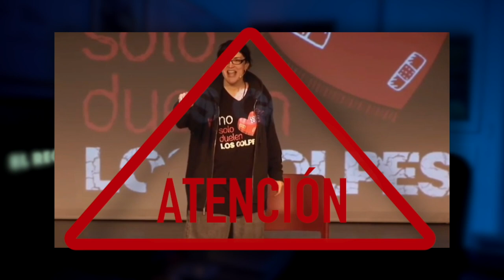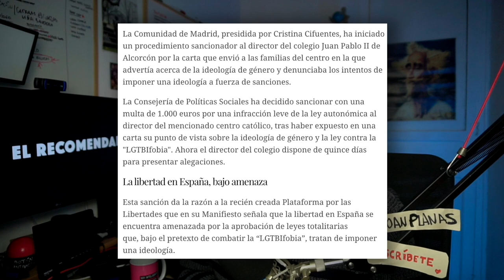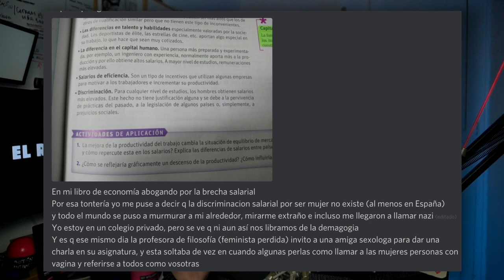PAMELA PALENCIANO y el adoctrinamiento en las escuelas 🔥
El inicio es un fragmento que se ha hecho viral ahora, pero el resto es un video de hace meses donde ya hablé de cómo adoctrinaba a los alumnos.